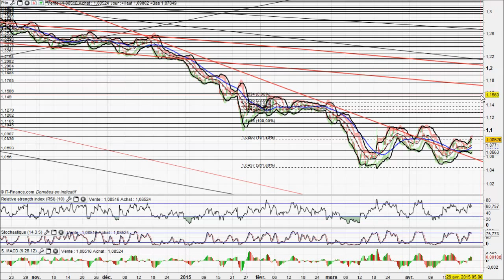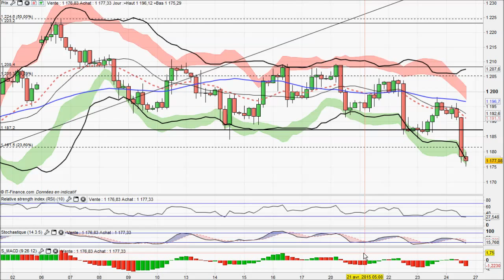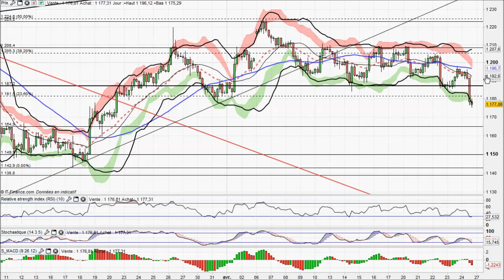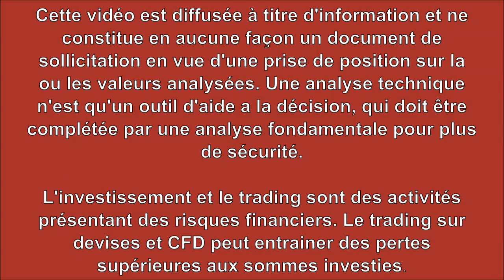Analyse technique Forex et Matieres Premieres du 24-04-2015 par boursikoter